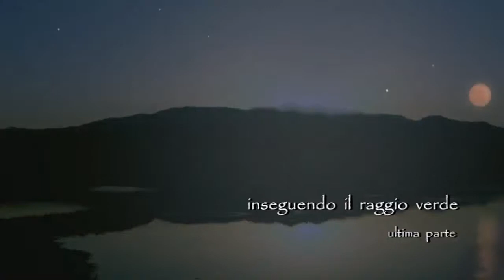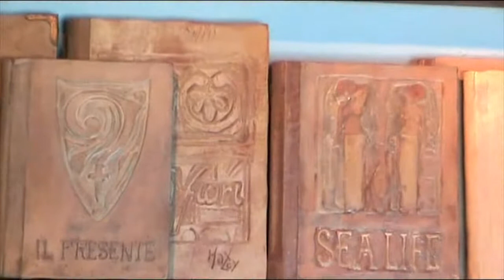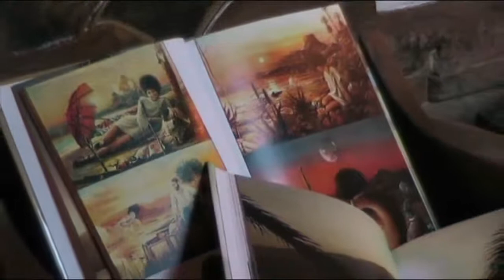G - inseguendo il raggio verde - fine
Al timone della mia nave virtuale, inseguendo il raggio verde sulla rotta per Itaca.